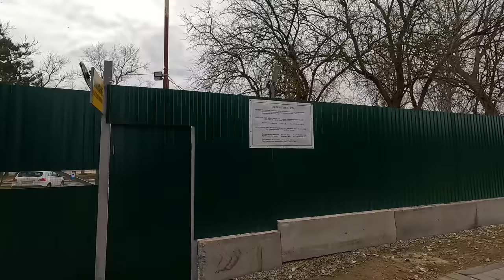АНАПА ЧП НАШЛИ ГРАНАТУ В МОРЕ! КРЫМ - ЗАКРЫЛИ ПЛЯЖИ ДЛЯ КУПАНИЯ! ПЯТИХАТКИ ПРОХОД К МОРЮ МОЖЕПСИН